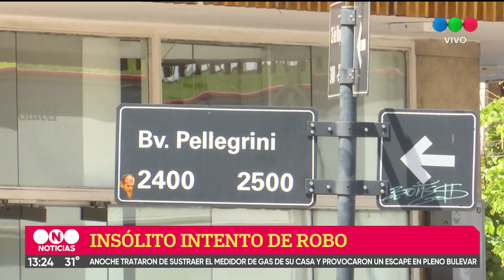Intentaron robar un medidor de gas y casi desatan una tragedia en pleno Bulevar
Cerca de las 20 de este lunes, ladrones rompieron un medidor en Bulevar y 25 de Mayo que produjo un escape de gas en un domicilio próximo a la estación de servicio. "Con un cigarrillo, un roce o una luz que haga una chispa, explotaba todo", dijo la propietaria de la casa.